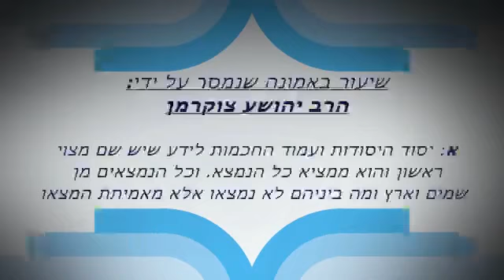הרב יהושוע צוקרמן: "יסוד היסודות ועמוד החכמות" (פרק מספר 1 בסדרה)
יסודות באמונה: "יסוד היסודות ועמוד החכמות"
פרק מספר 1 בסדרה